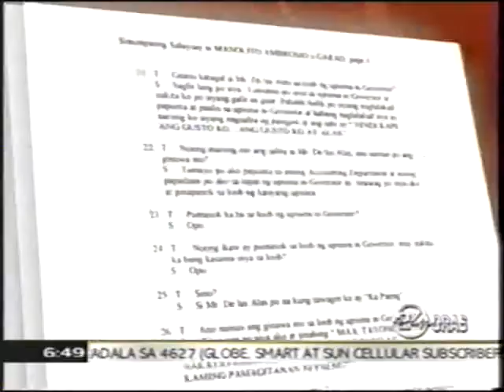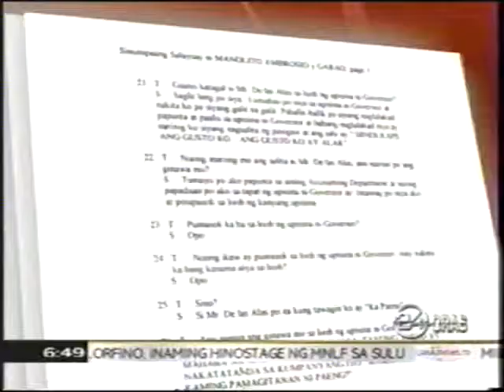RMA Leviste Part 8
The Killing And Murder Of Rafael"Ka Paeng" De Las Alas